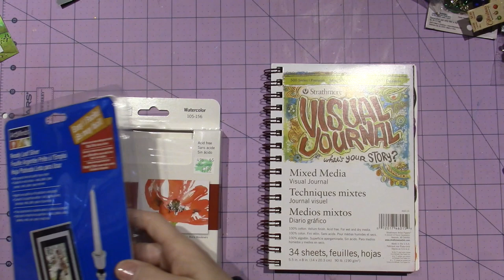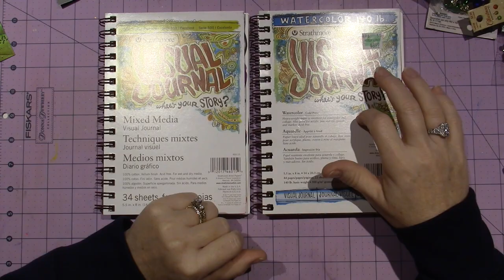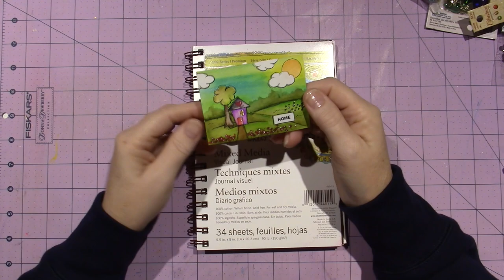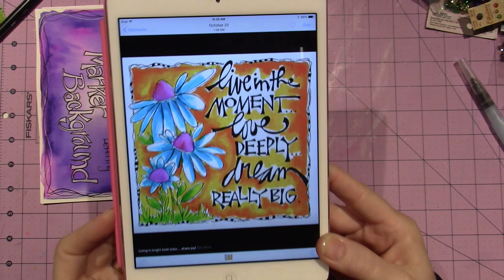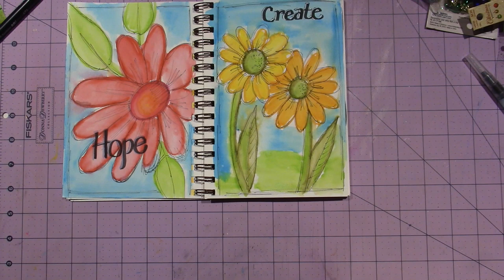Haul and Whimspirations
Went to Hobby Lobby and got a bunch of stuff to make polymer clay tiles. Also Water color paper to use for my "Whimspirations" class next year.
TFW, Sara